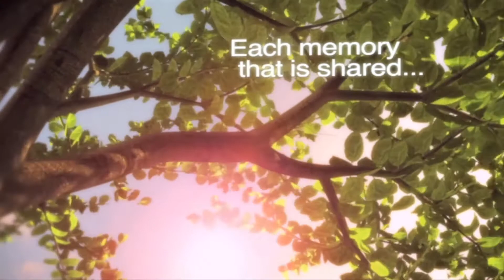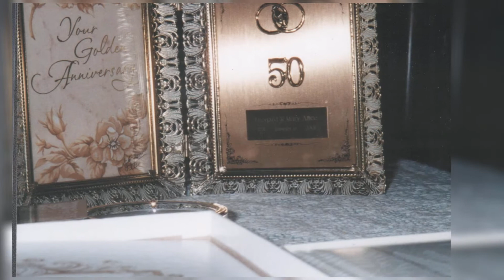Leonard F Firebaugh, Sr